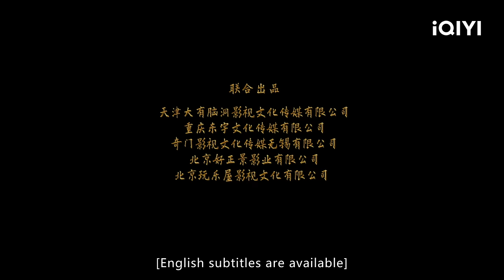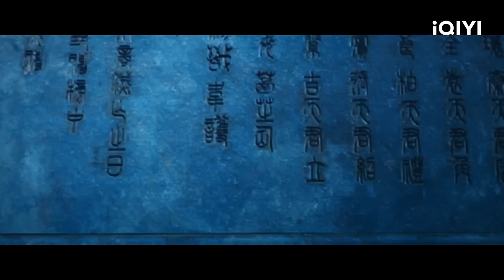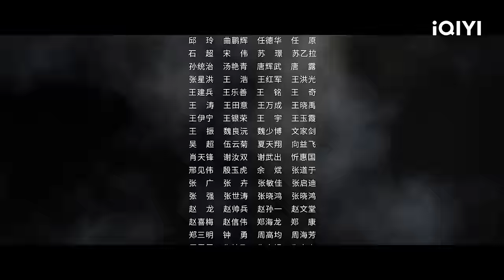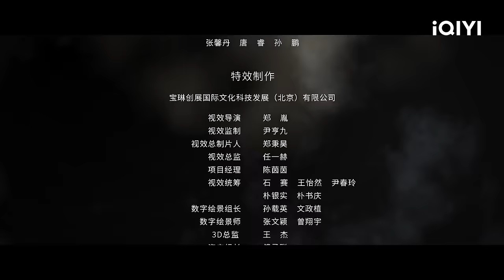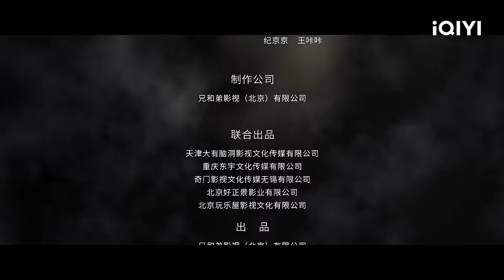【大联播】《封神二部曲》/ The Gods Legend Movie Series 姜子牙集结众神大战申公豹 正邪大战一触即发【玄幻 | 刘承林 张植绿 | iQIYI大电影】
【内容简介】
《封神榜决战万仙阵》/ The First Myth Clash of Gods
殷商末年，纣王暴虐，民不聊生，通天教主与申公豹想要趁乱利用万仙阵毁灭凡界。为了对抗邪恶势力，姜子牙集结杨戬、哪吒等众仙联手拯救凡界，过去在不同的故事中各领风骚的东方神话英雄热血集结，各显神通。一个波澜壮阔、充满东方神话色彩的正邪对抗的故事就此展开……

《雷震子：封神缘起》/ Thunder Twins
电影根据小说《封神演义》改编而来，讲述了元始天尊以天地灵气设下封神大阵，派天生拥有双翅的羽人一族，在遭逢乱世之际，可利用风雷双翅开启封神大阵。殷商末年，商纣王暴虐无道，羽人族长老为救乱世，将窥天石扔入凡尘，并以一招“狸猫换太子”故意在众人面前将风雷双翅注入双生儿辛环体内，为保真正的“将星”雷震子周全。岁月流转，生来便与众不同的雷震子，渴望像自己的兄弟辛环一样成为天选之子，但他却不知道，命运的齿轮早已开启，他将开启封神大阵的第一站…… 而众星捧月般长大的辛环在意外得知自己只是兄弟雷震子的“挡箭牌”后几度无法接受，在面临义父的抛弃，仙长的追杀后，他不得不与暴戾的闻太师为伍，走上了一条成魔的不归路……